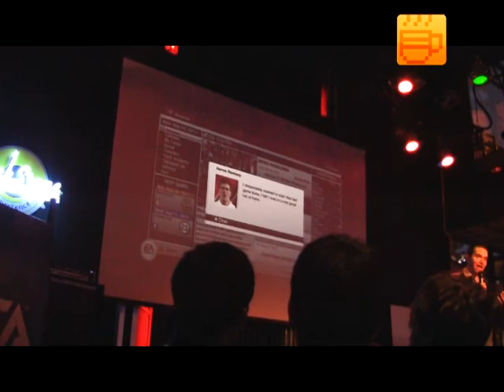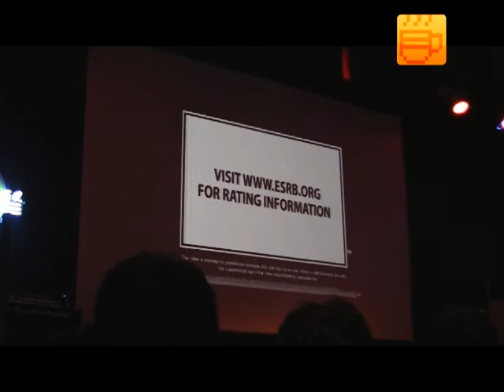Presentación FIFA 2012 EA Showcase Chile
Detalles del próximo FIFA 2012 presentado por Christian Nieva, Community Manager de FIFA.